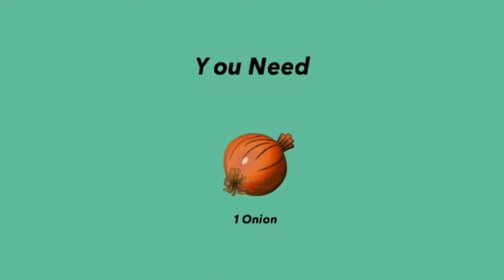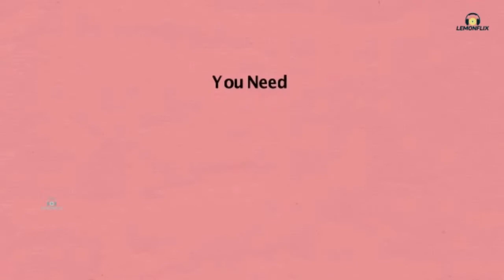Homemade Solution for Hair Regrowth Baldness + Face wash for Dry Skin + Scrub for Lips | Lemonflix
regrow hair
hair care
beauty-tips

Hello Friends!! Today we have brought to you an effective solution for hair regrowth . If you are suffering from baldness, you should watch this video.

This homemade solution works without side effect and chemical free. Once you try this, you will see the difference.

Ingredients:
Onion Juice

Apply onion juice from root to tip and keep it for 1 hour.
Wash hair with mild shampoo .

Face Wash for Dry and Oily Skin | Beauty Tips | Skin Care | Homemade | Face Beauty | Lemonflix

Hello Friends,

If you are worried of skin problems, watch this simple homemade tips to get rid of dead skin problems and get a health glowing and clear skin. Follow the simple step by step process and get fast results. You can apply this twice every week.

Take a bowl and make a smooth paste of
Lemon juice 5 spoons

Apply this every morning on your face and neck and gently massage.
Wash your face after 5 mins

Use this daily for Effective results

This natural remedies have been found to be most effective for your skin without any side affects

Homemade Face wash for Oily Skin | Beauty Tips| Skin care | Skin Beauty | All Skintones | Lemonflix

Hello Friends,

Homemade Face wash for Oily Skin

You Need

Lemon juice 2 spoons

Apply this paste every morning on your face and neck and then gently massage
Wash it after 5 mins

smooth lips
Soft lips

Homemade Scrub for Lips

Hello Friends!With these simple home made tips and tricks learn how to have soft and smooth lips .

This will make your lips lighter, smoother and soft. If you follow this tips regularly, you will get amazing results.

Ingredients:
Sugar
Coconut oil

Mix sugar and coconut oil in a bowl.
Gently massage the lips for 5- 7 mins and wash.

You will find smooth and soft lips immediately. Do it twice a week to see amazing results.